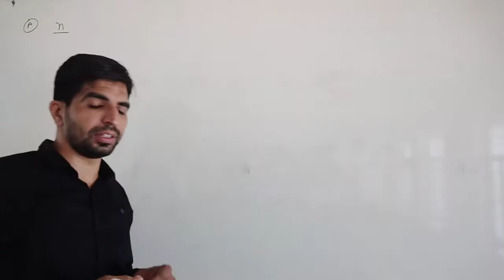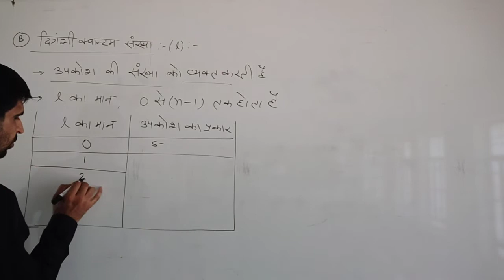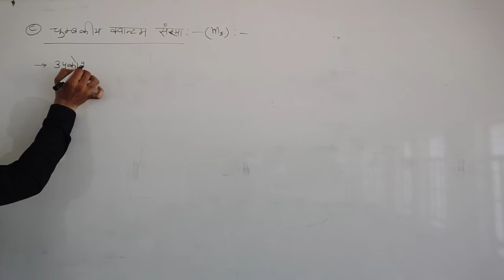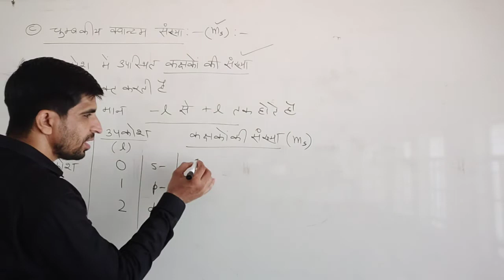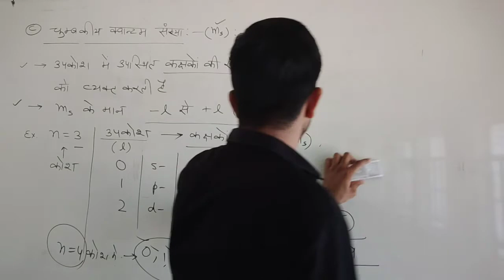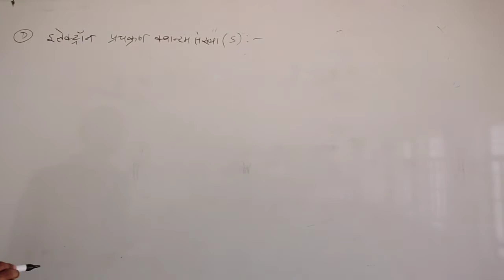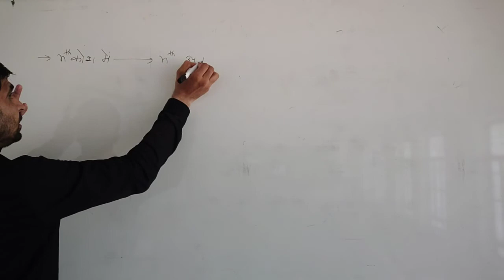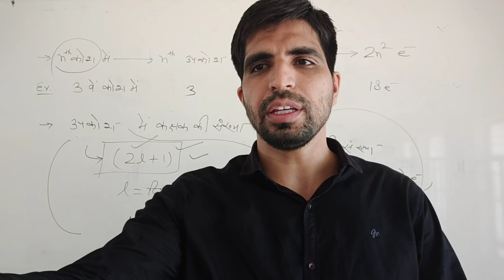Unit - 2 ( Part - 12 ) class 11th